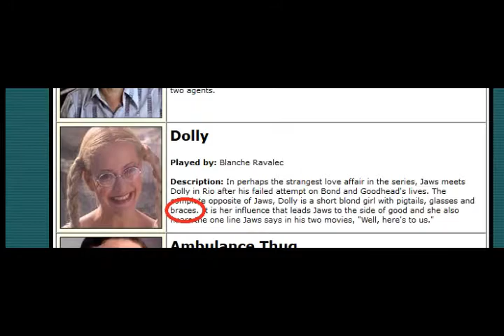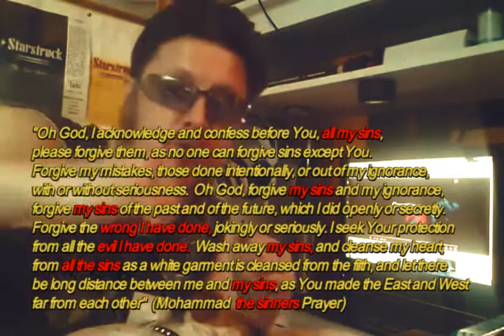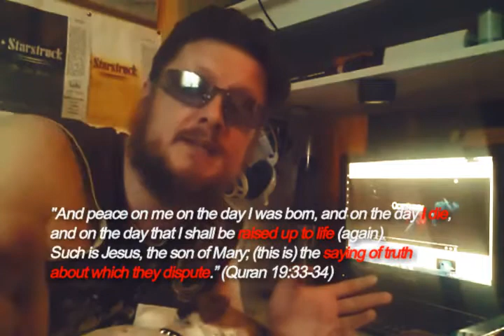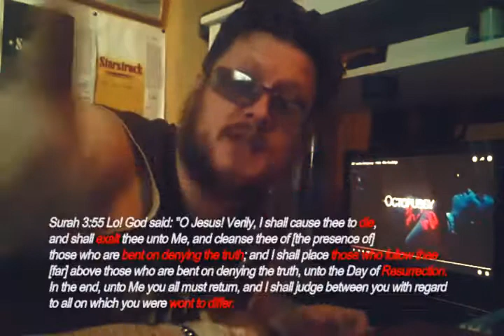ALI B (brother of ALI G) calls out MOHAMMAD HIJAB!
too many times, too many small minded men, sin too many times.